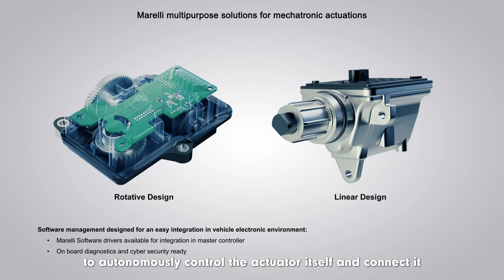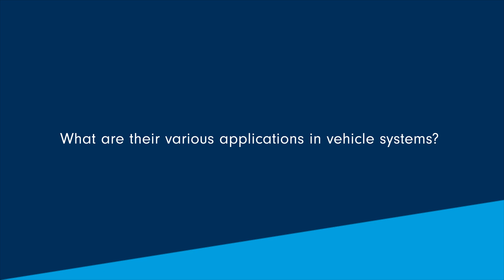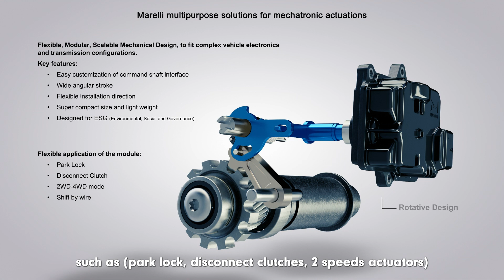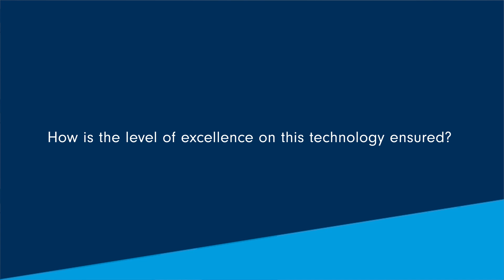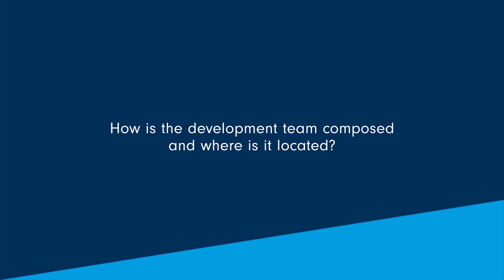Propulsion Solutions - Giovanni Stanzani - Multipurpose Actuators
In the automotive industry, mechatronic actuators are used to drive and control various functional components of a vehicle. Today, we’ll find out more about these technologies with Giovanni Stanzani, Actuators Engineering Manager from the Marelli Propulsion Solutions division.​

Safety, relevance and cyber security, light weight, endurance in severe environments, plus precise and fast operations are the key features of our smart actuators.​